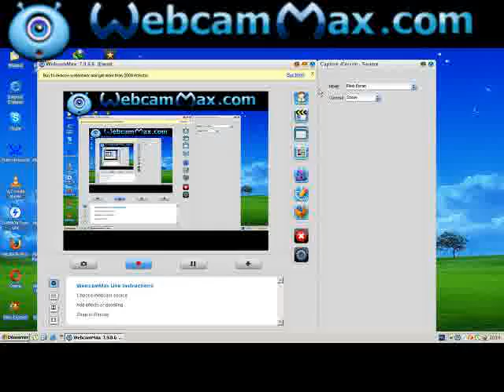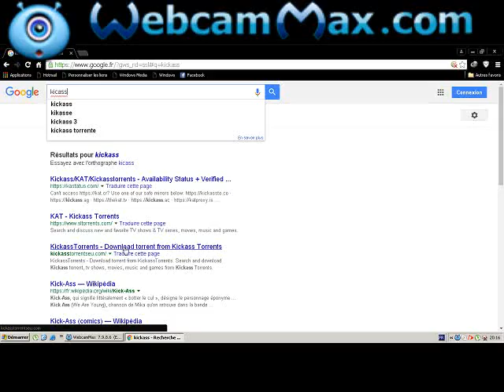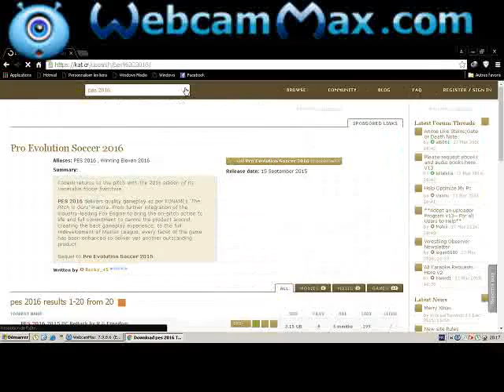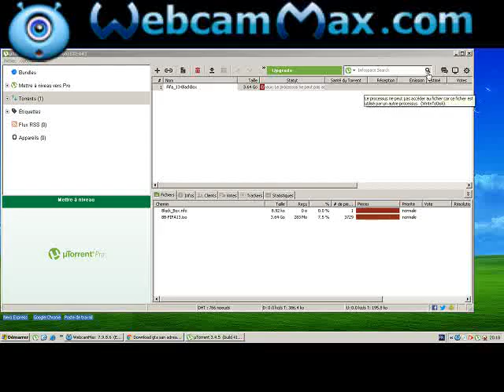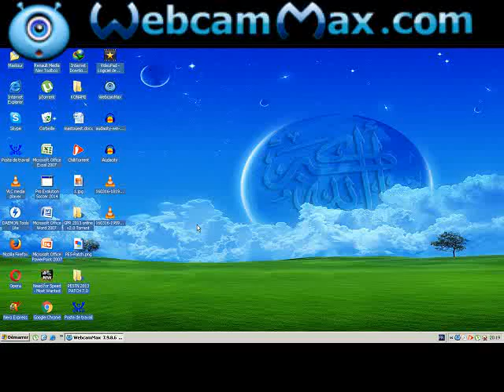Comment télécharger des jeux de ton RÊVE ***tunisie***